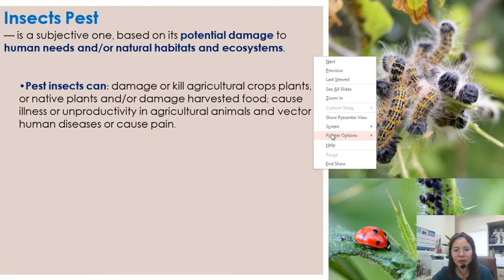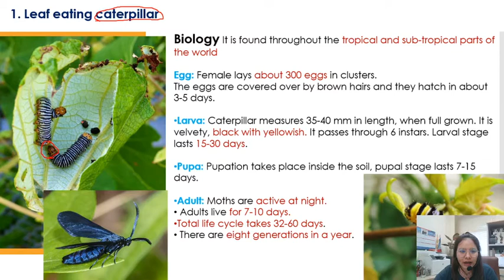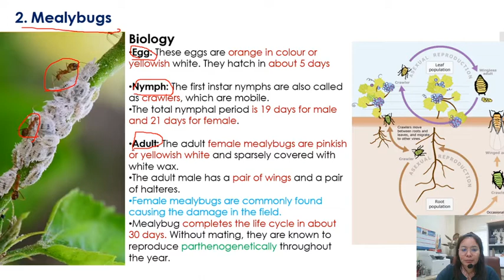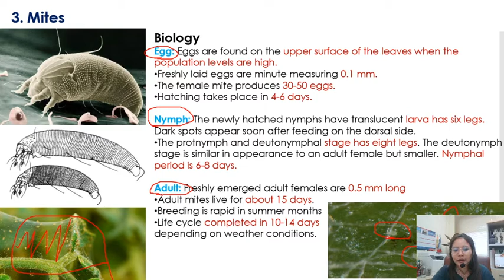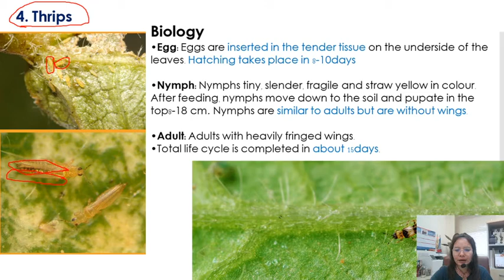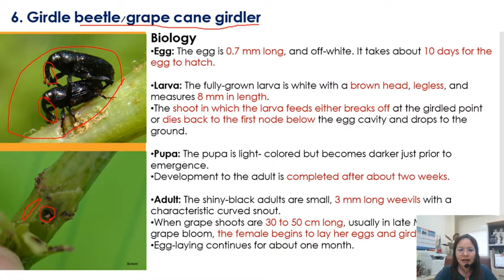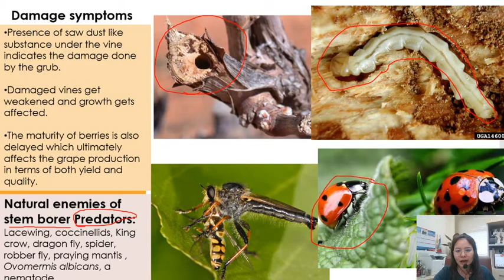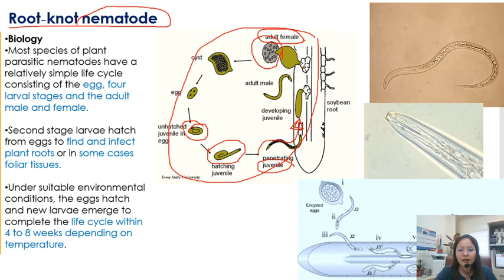Grapes Insect Pests and their Managements